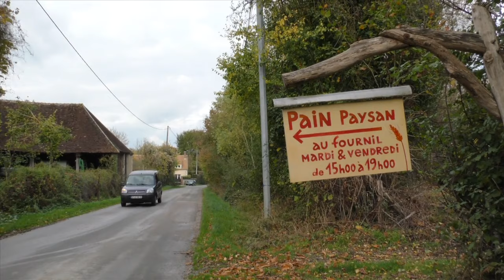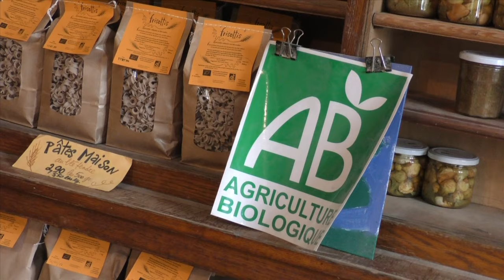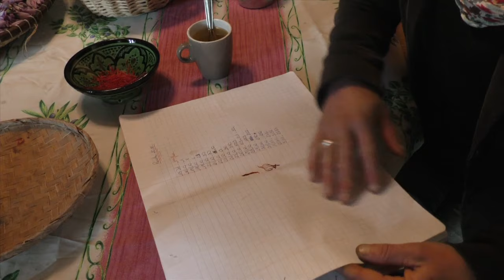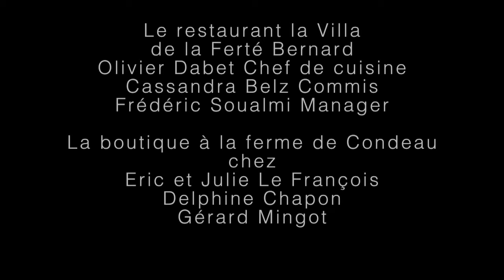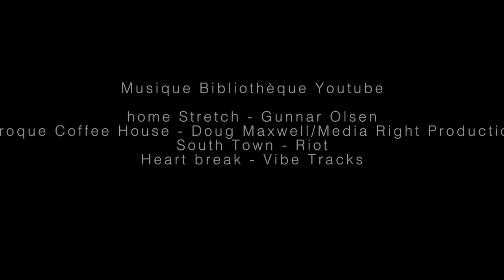La demoiselle et la fleur de Safran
Un film de Ohi,

Marie-Laure Ciron cultive et transforme le safran du Perche. découvrez avec elle sa culture et ses secrets de fabrication...